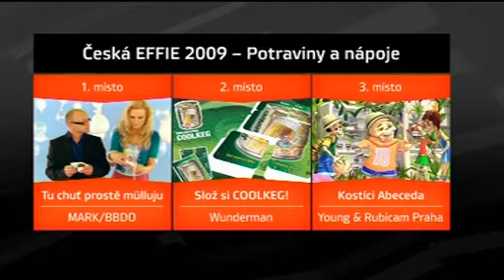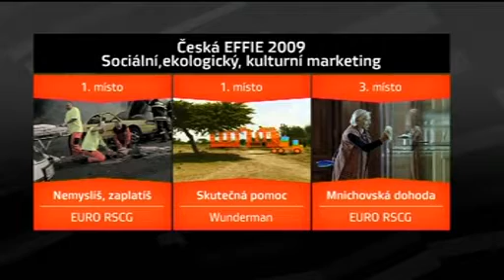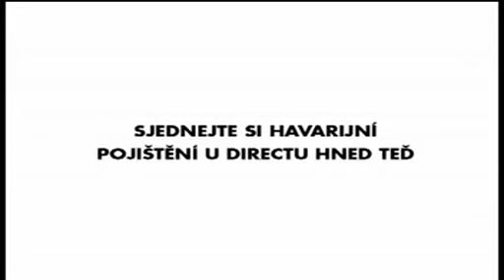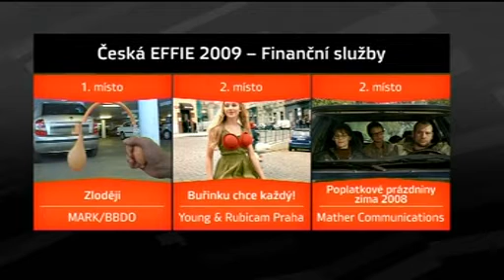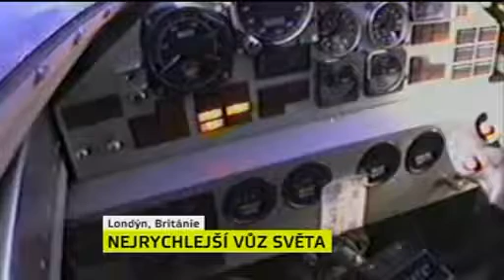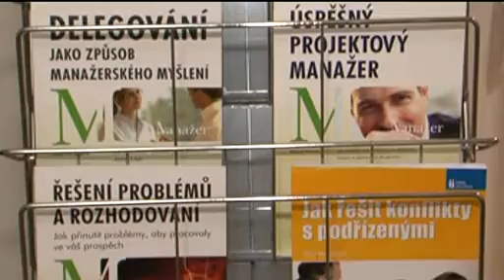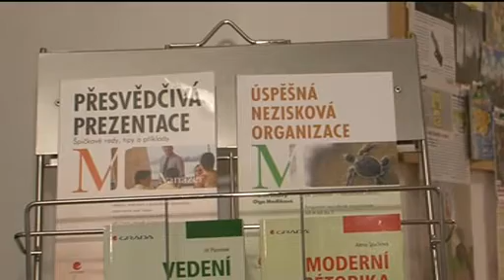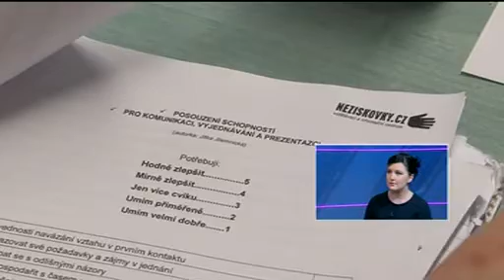Téma Z1 byznys a společnost, 20. 11. 2009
Nejlepší reklamy roku 2009 - Ceny EFFIE 2009.
Hosté:
Petr Topinka, výkonný ředitel Mark BBDO
Jiří Janoušek, ředitel AKA

Jak se přežívá neziskovým organizacím v době krize?
Hosté:
Marek Šedivý, ředitel Neziskovky.cz, o.p.s.
Andrea Kobzová, oddělení fundraisingu, ADRA

Moderuje Aneta Snopová.